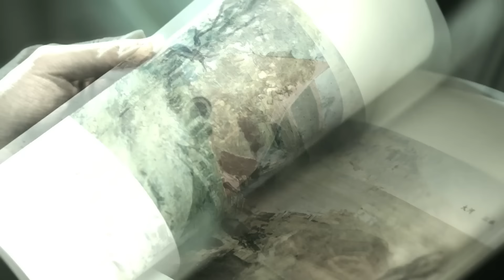嫌疑犯所在醫院突然停電，等再次來電的時候，他已經被刺客暗殺